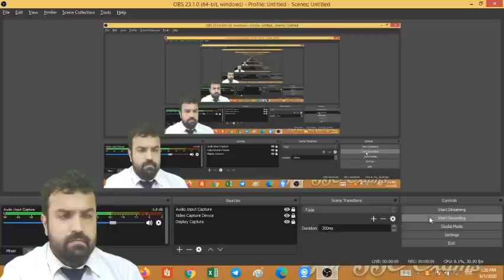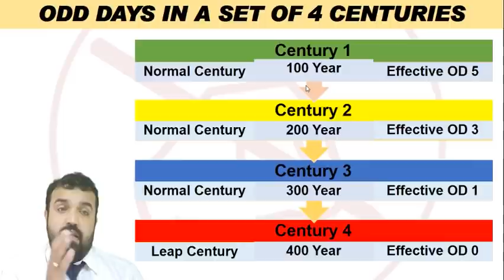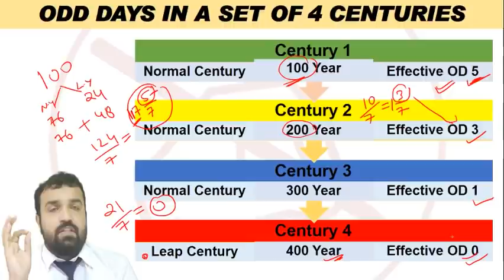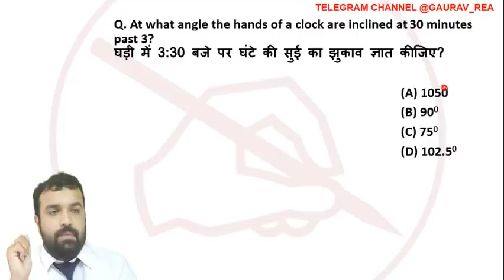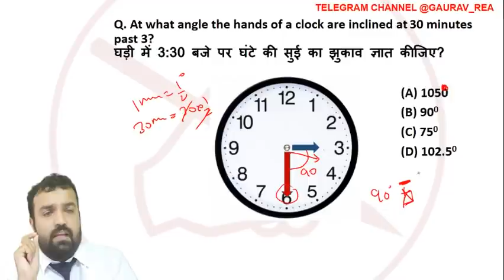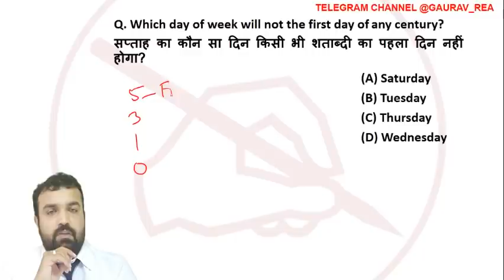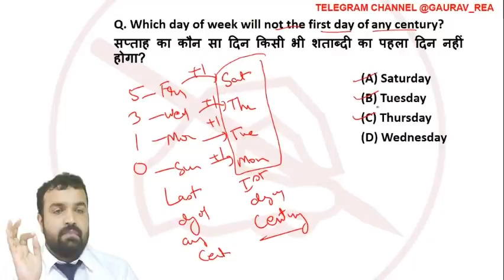Reasoning | SSC Exams | Raksha Bandhan Special Lecture | By Gaurav Mahendras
We discuss where students are going wrong while preparing for SSC exam. We will also give some tricks to clear SSC exam in the first attempt.
Our Special Batch (Paid): -
Important Links:-
Mahendras Live Youtube Classes Schedule:
📹 MOTIVATIONAL VIDEO : 6:15 AM
📹 IBPS RRB SELECTION GURU GA : 10:30 AM
📹 IBPS RRB SELECTION GURU ENGLISH : 11:00 AM
📹 IBPS RRB SELECTION GURU MATHS : 11:30 AM
📹 IBPS RRB COMPLETE COURSE REASONING : 12:30 PM
📹 IBPS RRB COMPLETE COURSE MATHS : 1:00 PM
📹 IBPS RRB COMPLETE COURSE ENGLISH / HINDI : 1:30 PM
📹 RAILWAY NTPC/GROUP-D MATHS / REASONING : 3:00 PM
📹 RAILWAY NTPC/GROUP-D GS : 3:45 PM